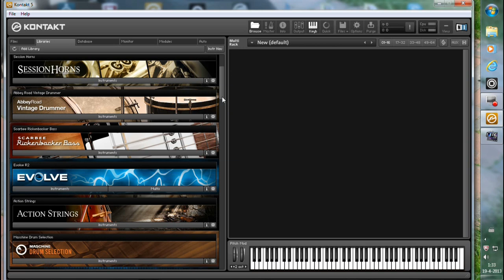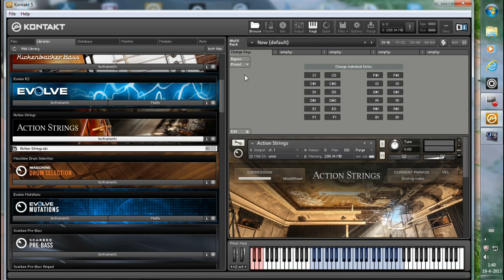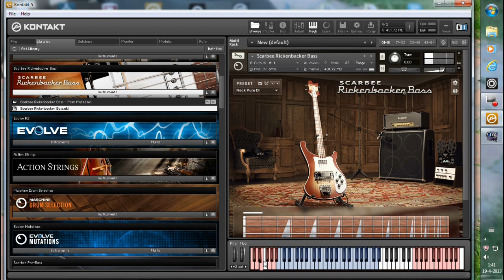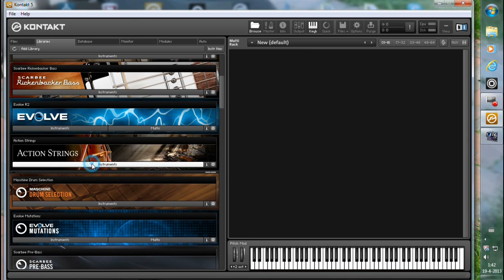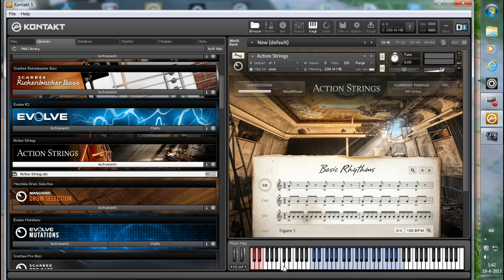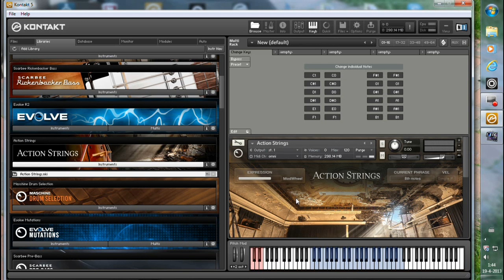Kontakt 5 keyrange tutorial Native Instruments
Hi, this is real usefull!!